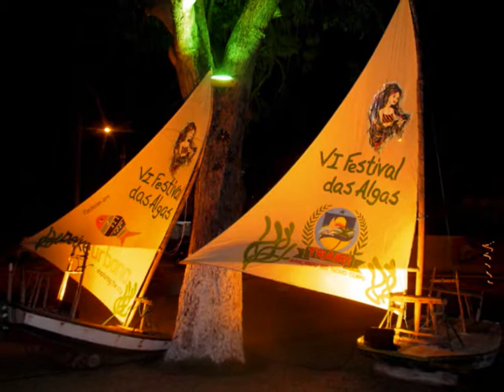Hino de Flecheiras -- É assim I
Flecheiras. uma palavra mágica para muita gente! É no Ceará, é no Brasil! Um paraiso sem comparação! Confira com o hino de Flecheiras!
Aut. texto: Rita de Sena Sousa (Tia Rita) e Lucineide Santos